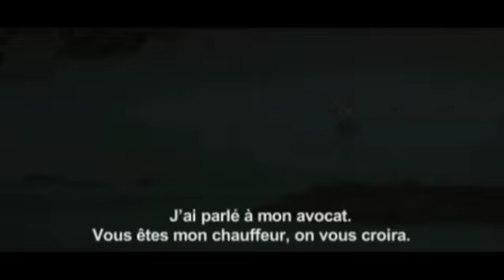Les Trois Singes (2008)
Les Trois Singes - Sortie le 14 janvier 2009

Un film de Nuri Bilge Ceylan
Avec  Yavuz Bingöl, Hatice Aslan, Ahmet Rıfat Sungar

Une famille disloquée à force de petits secrets devenus de gros mensonges, tente désespérément de rester unie en refusant d'affronter la Vérité. Pour ne pas avoir à endurer des épreuves et des responsabilités trop lourdes, elle choisit de nier cette Vérité, en refusant de la voir, de l¹entendre ou d'en parler, comme dans la fable des "trois singes". Mais jouer aux trois singes suffit-il à effacer toute Vérité ?